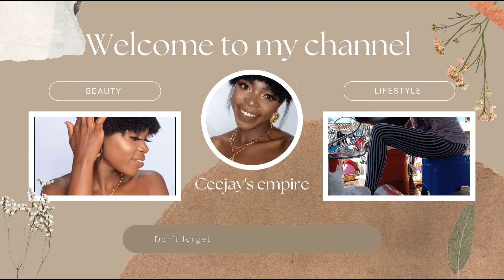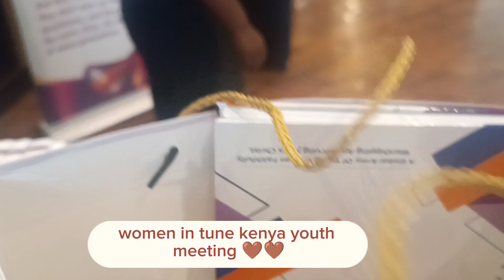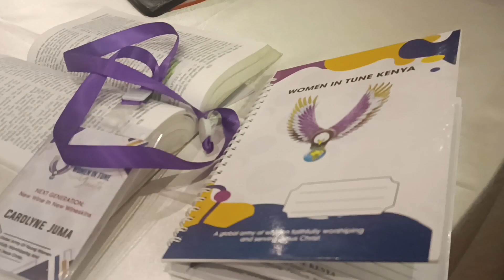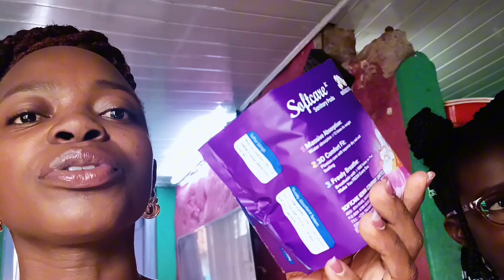AM DOING THIS FOR THE LAST TIME!!!vlogmas1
Hie guys today i bring you guys another video...I Rilly hope you enjoy it🤗